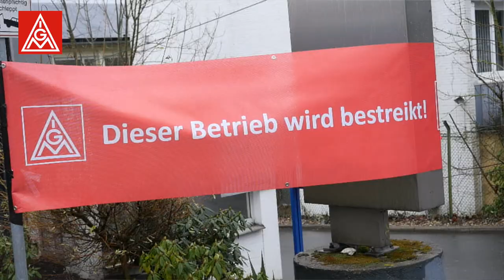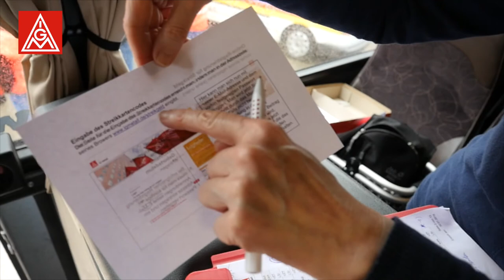24h-Warnstreik bei KSM und Hühoco in Wuppertal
Wie in vielen Betrieben deutschlandweit, steht auch bei KSM und Hühoco in Wuppertal die Produktion für 24h.
Die Kollegen vor Ort erklären, warum sie streiken und was es mit dem Streikgeld und den Streikkarten auf sich hat.